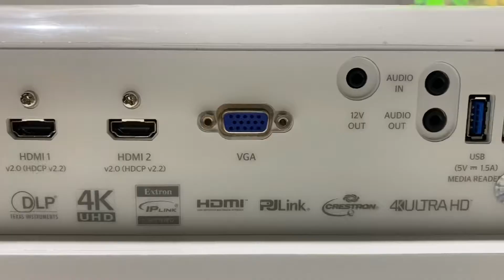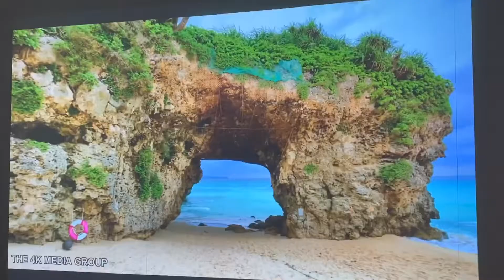Optoma UHD52ALV đánh giá bao nhiêu ?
Tư vấn 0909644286 em Hà